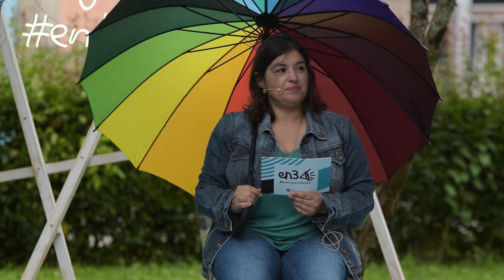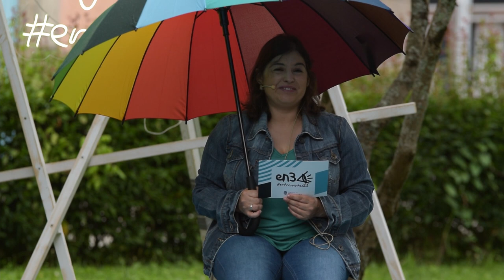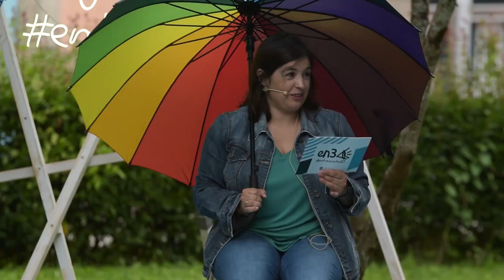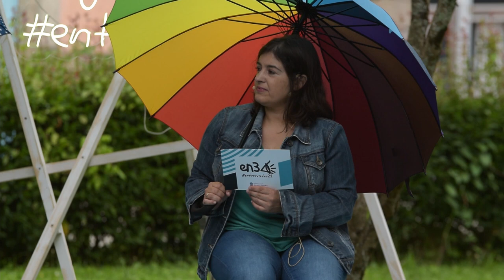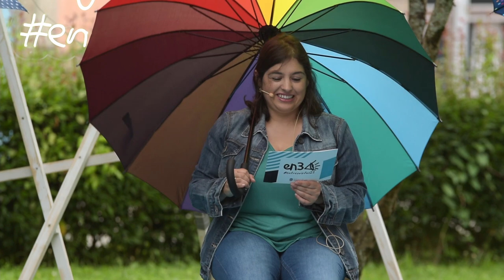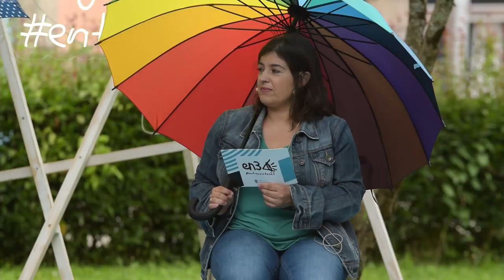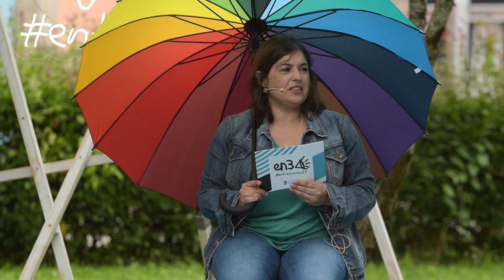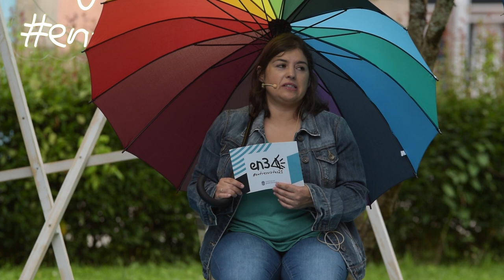en3vistas21 con Masakazu Shida e Mounqup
En3vistas é un programa da Concellaría de Normalización Lingüística do Concello de Pontevedra que trae ás rúas e prazas da cidade a persoas que se teñen significado polo seu uso da lingua galega en diferentes espazos e situacións, facéndoa visible e dignificándoa en diferentes contextos. As entrevistas foron guiadas pola xornalista local Chus Gómez Dorrego, que exerceu de mestra de cerimonias neste segundo ano do proxecto.

Nesta ocasión, as persoas convidadas foron Masakazu Shida e Mounqup.
Masakazu Shida adícase ao deseño de moda e ao deseño gráfico, aínda que tamén é artista de arte plástica. Xapones afincado en Galiza desde hai uns anos, fala galego con fluidez e traballa co obxectivo de tender pontes entre Galiza e Xapón na moda e no deseño.
Mounqup é Camille Heì Douin, unha artesá do son. Nada en Rouen (Francia) con orixes francoitalianos e costamarfileños pero galega de adopción, leva desde os 15  annos participando coa súa voz en bandas de Jazz,  electrónica e folk. Compón na absoluta soidade da súa casa no medio do rural ourensán desde hai case 10 anos, onde foi nai e vive coa súa famila. É a impulsora da recuperación da aldea de  Saumede como un punto de convivencia cultural onde cada verán xestiona un festival multidisciplinar.